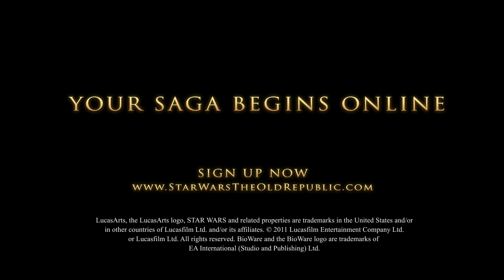SWTOR Jedi Knight Gameplay Progression HD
As you progress in Star Wars™: The Old Republic™, your character grows more powerful, gains experience, discovers new skills, and acquires more advanced gear.
Pretty Cool MMOrpg